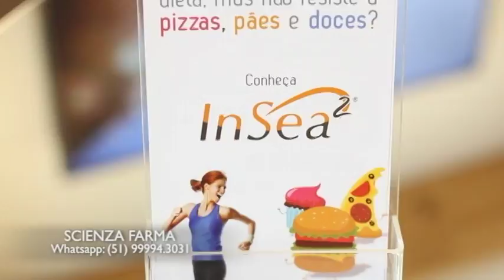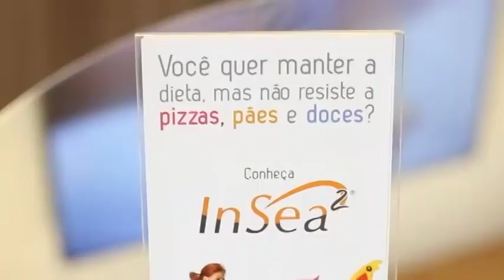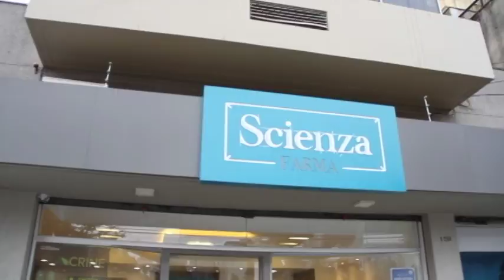SCIENZA FARMA 12/11/17